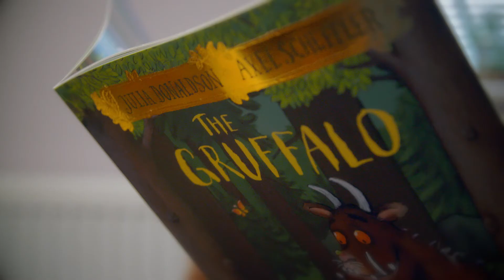BGS celebrates Yorkshire Day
BGS celebrates Yorkshire Day with the help of the Gruffalo and lashings of Yorkshire Tea!